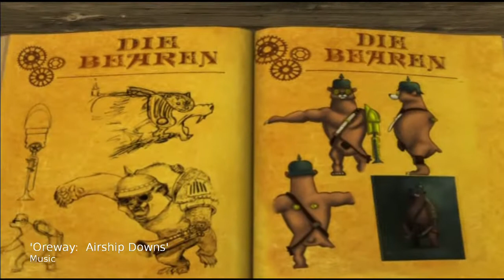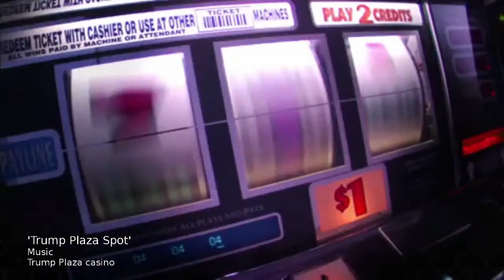Tom Croke Music and Sound Design Demo Reel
Tom Croke: Music and Sound Demo Reel
TomCrokeMusic.com

Insurgency (New World Interactive)
Trailer Music

RymdResa (Morgondag)
Music
Sound Design

Oreway: Airship Downs (E.V.V)
Music
Sound Design

Vemdel (Morgondag):
Music

Lady Luck Isle of Marquette Casino
The Star Group/Media and Marketing Group

A Matter of Propriety
Truly Brave Films
Sound Design (mix, dialogue, foley)